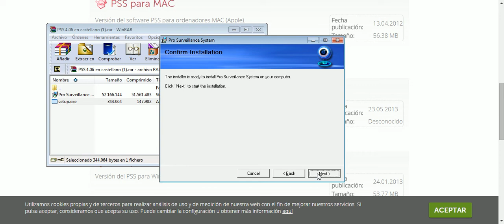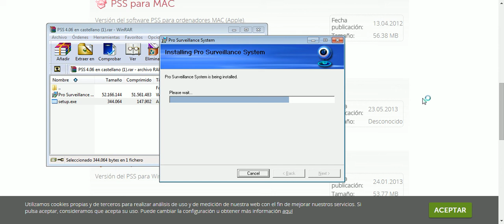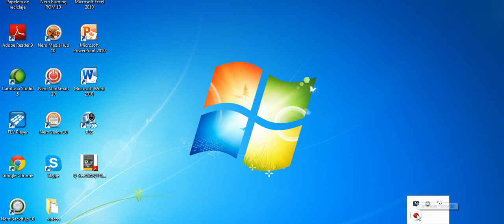02 PSS Dahua - Instalar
Como instalar el software para manejo de cámaras pps del fabricante dahua.

cámaras de seguridad, Bits Cia Ltda,  vendemos, instalamos y configuramos en su celular, table etc, en todo el ecuador, 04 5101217